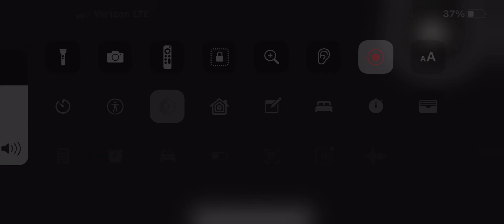Let play LSW: TCS Mobile